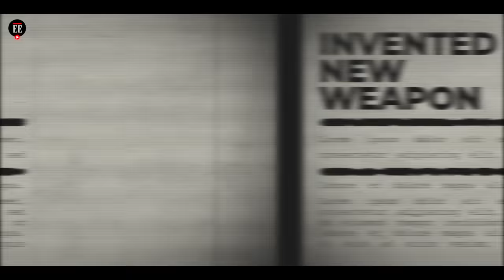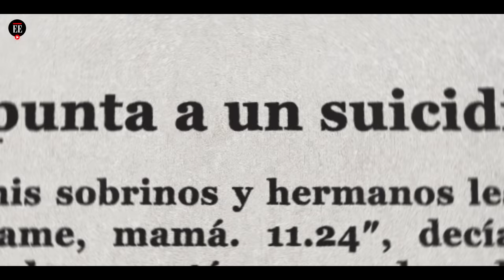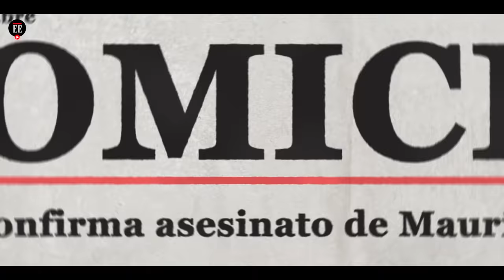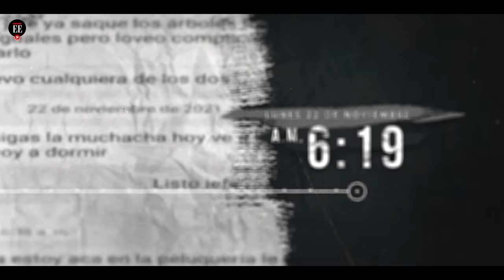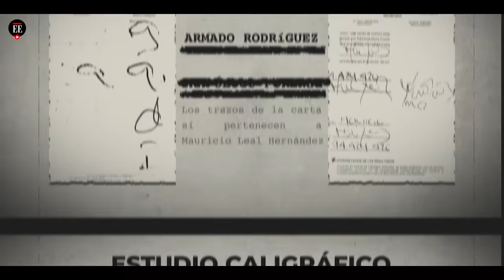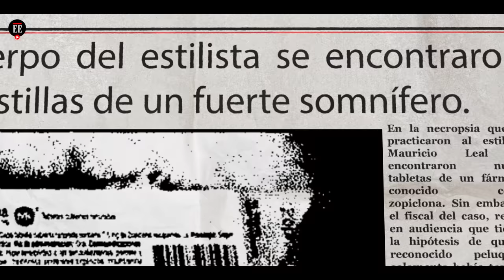Así fue como Jhonier Leal mató a su mamá y a su hermano | Inherente | El Espectador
El Espectador reconstruye el doble homicidio de Mauricio Leal y Marleny Hernández a manos de su familiar, Jhonier Rodolfo Leal, entre el 21 y 22 de noviembre de 2021. La Fiscalía ahora investiga un supuesto lavado de activos. Posibles incrementos injustificados en el patrimonio, suspicacias sobre una cuenta bancaria y alertas de la Unidad de Información y Análisis Financiero (UIAF) fueron la punta de lanza.